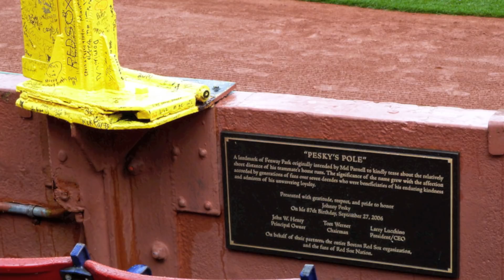Mel Parnell Coins phrase Pesky Pole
The Winningest lefthanded pitcher in Boston Red Sox History. Read more on Mel Parnell on The Baseball Page.

Parnell coined the phrase pesky pole as a player and then it took hold more when he was an announcer for the Red Sox.

This day in baseball is a treasure chest of events, video, images, audio of baseball's greatest events.